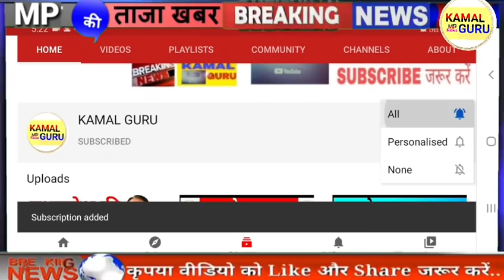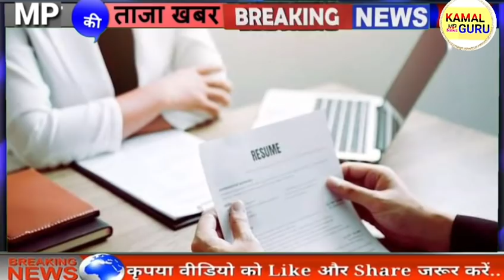किसानों का कर्जमाफी | Shivraj Live | कृषक मित्र भर्ती | MP NEWS